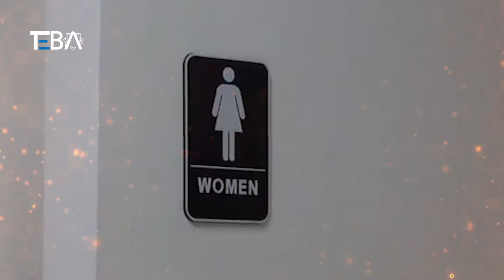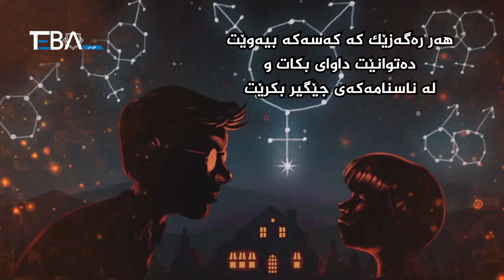📌 جەنگی گۆرینی رەگەز لە پەرەسەندن دایە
💢 چی دەکەی ئەگەر هاتوو منداڵەکەت دوو رەگەز بوو؟
💢 هۆکار چییە پیاوان خۆیان بە ئافرەت دەچوێنن؟
💢 کەسێک کە رەگەزی گۆری بێت دەچێتە توالێتی پیاوان یاخود ئافرەتان؟
💢 بۆچی لە ئێستادا کەسەکان لە رەگەزی خۆیان رازی نین؟
💢 ژمارەی ئەو کەسانەی کە رەگەزی خۆیان گۆرییەوە لە جیهاندا چەندە؟

پێش ئەوەی باس لە رەگەزی مرۆڤ و جەنگی گۆرینی رەگەز بکەین لە جیهان، پیناسەیەکی کورتی رەگەز بکەین، ئەویش ئەوەیە مرۆڤ سەیری خۆی دەکات و رەگەزەکەی دیاری دەکات بەمانای ئەوەی رەگەزی نێر یان مێ یاخود رەگەزی تر بێت، بەڵام لەلای وڵاتانی رۆژئاوا دیاریکردنی رەگەز پەیوەندی نییە بە سیما و شێوەی مرۆڤ، لەلای ئەوان دەکرێت مرۆڤ رەگەزی ئافرەت بێت ئەگەر چی شێوەی وەکوو پیاوانە بە پێچەوانەوە لەلای ئەوان دەکرێت هەرچی رەگەزێک کە پێت باشە بۆ خۆت دیاری بکەی ئەگەر هیچ گۆارانکاریشت نەکردبێت لە رەگەزت، بەمانایەکی تر لای ئەوان ئاساییە پیاو خۆی وەکو ئافرەت نیشان بدات ئەگەر چی لە شێوە و رەگەز پیاوە.

لێرەوە کێشەکە دەستپێدەکات ئەگەر پیاوێک خۆی وەکو ئافرەت نیشان بدات دەچیتە توالێتی ئافرەتان یاخود پیاوان یان وەرزش لەگەڵ تیمی ئافرەت یاخود پیاو ئەنجام دەدات، ئایا مافی ئافرەتی پێدە دەرێت یاخود مافی پیاو، ئەگەر چی زۆرێک لەم پرسیارانە لە کۆمەڵگای عەرەبی و داخراو چارەسەری بۆ داندراوە و رێگا پێدراو نییە کەسێک رەگەزی خۆی بگۆرێت، بەڵام لە کۆمەڵگای ئەوروپی و ئەمریکی ئەم جۆرە پرسیارانە بووەتە کێشەیەکی جدی و رووبەروی رای گشتی و پەرلەمان کراوە.

لە وڵاتانی ئەروپی ئەو پیاوانەی کە خۆیان بە ئافرەت دەناسێنن ئەگەر بیانەوێت بچنە توالێتی ئافرەتان رێگایان پێندەریت ئەمە بە یاسا شکاندن ئەژمار دەکرێت.

00:00​ دەستپێکی ڤیدیۆ
00:10​ 🚽
00:25​ جەنگی گۆرینی رەگەز
01:41 وڵاتانی ئەوروپی
02:35​ هاوڕەگەزبازان
03:08​ دیاری کردنی رەگەز
03:41​ هۆکارەکانی زیادبوونی ئەم حاڵەتانە
04:27 ژمارەی ئەو جۆرە کەسانە
05:00​ کۆتایی

سەبسکرایبی گروپی میدیایی تەبا بکەن

🔽دەتوانن لە رێگەی ئەم ئەپانە بینەرمان بن🔽